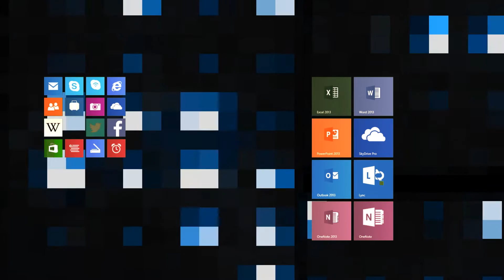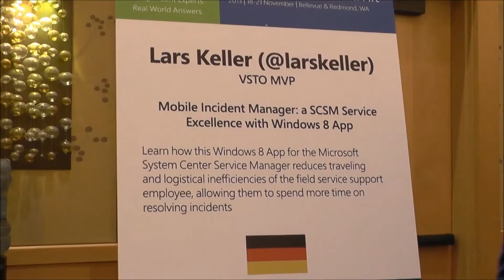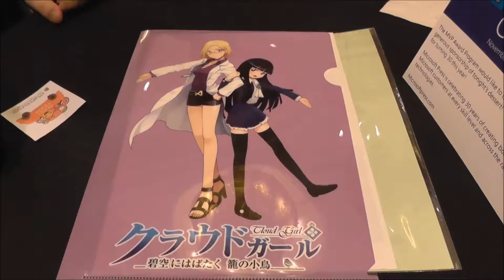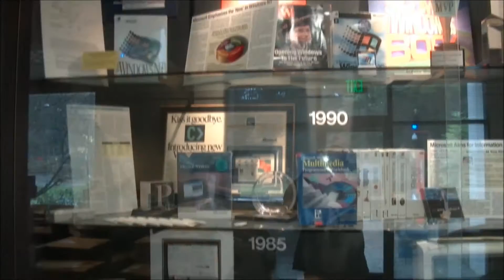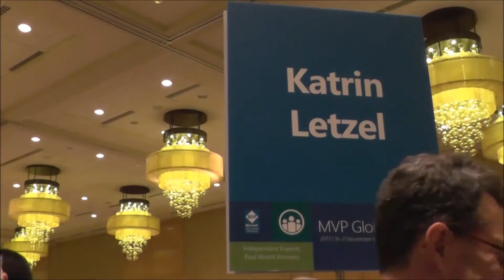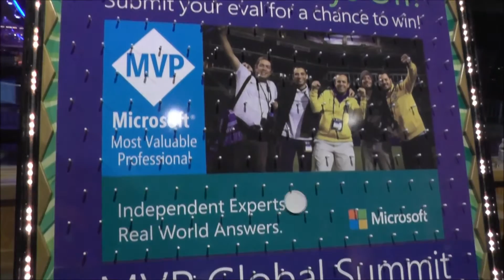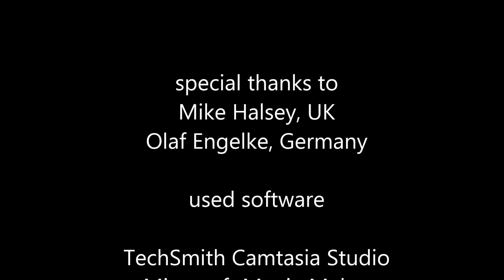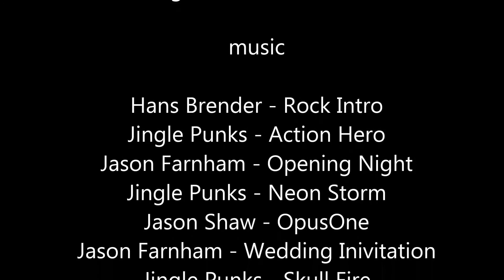MVP Summit 2013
Impressionen zum MVP Summit 2013 im November 2013, Redmond, USA: